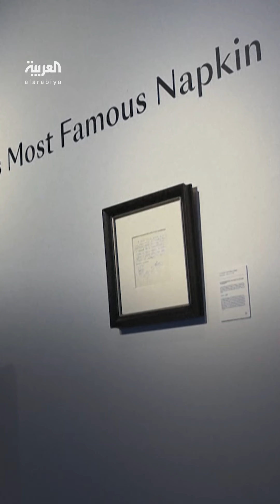بنحو مليون دولار.. بيع منديل كُتب عليه عقد ليونيل ميسي المبدئي مع نادي برشلونة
بنحو مليون دولار وبعد مرور 25 عاماً.. بيع منديل كُتب عليه عقد ليونيل ميسي المبدئي مع نادي

لمعرفة أحدث المستجدات.. عبر البث المباشر من هنا ⤵
وبإمكانكم متابعة العربية على منصات التواصل